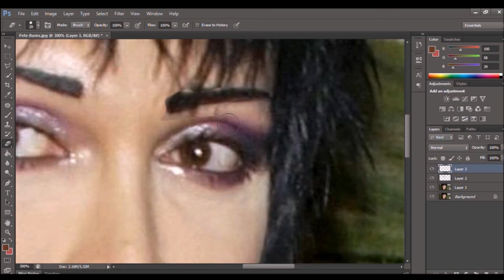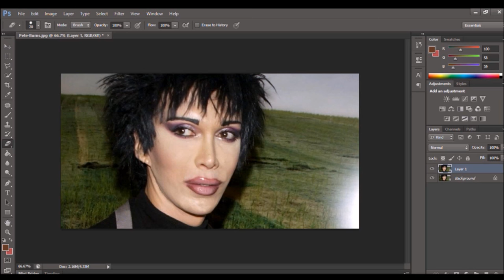Photoshopping Pete Burns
Here I attempted to undo some of the damage done to Pete's face. Pete himself said his surgeon once botched a surgery and that was why his face looked different. However, he had extra things such as lip injections, which made his lips larger than normal. In this video, I attempt to restore his jawline and his lips to their undamaged state. Let me know what you think